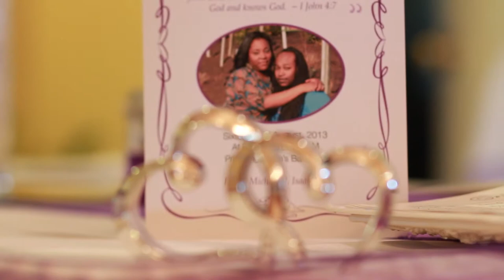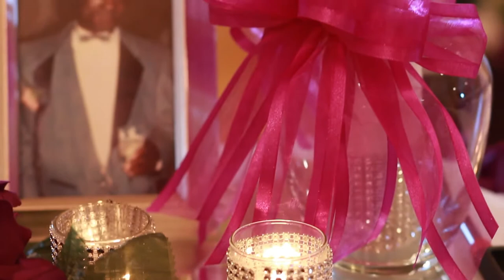Johnson Wedding Trailer - August 2013